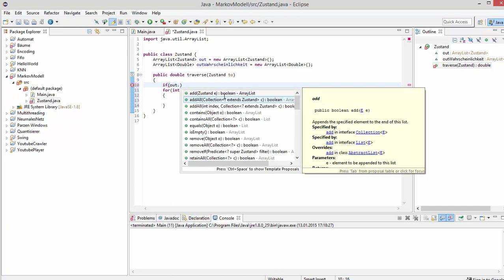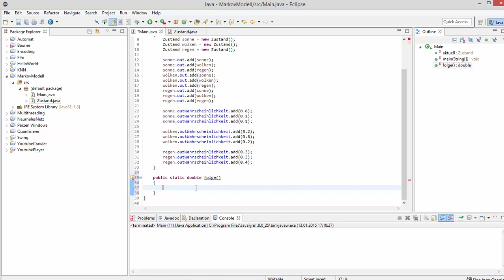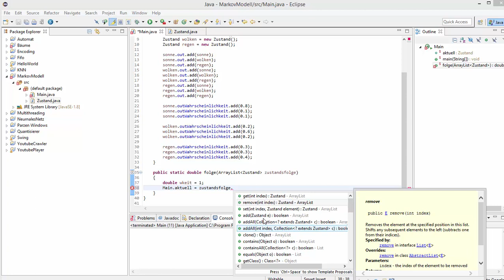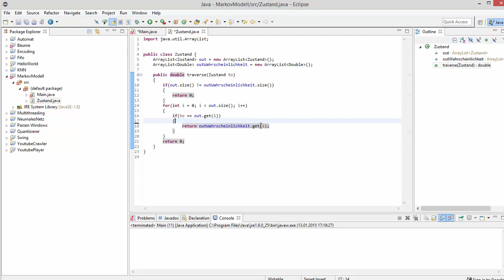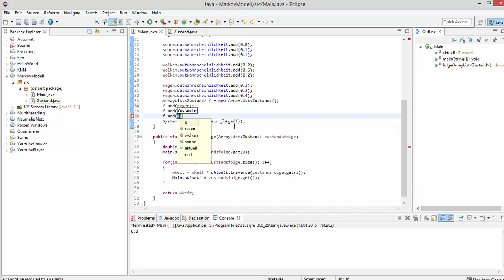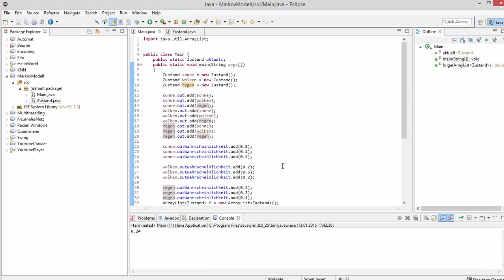Let's Code - Markov Modell - Java für Fortgeschrittene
In diesem Video werden wir die Wahrscheinlichkeit für eine Woche Sonne, Regen und Wolken bestimmen mit Hilfe eines Markov Modells.